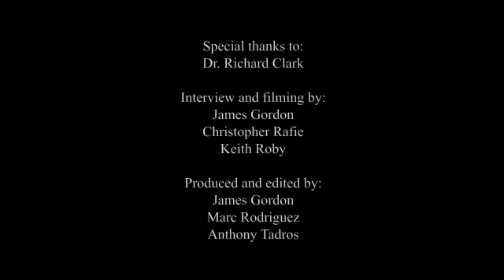UCSD School of Medicine: Medical Toxicology Fellowship (Part 7/10)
An inside look at the Medical Toxicology Fellowship. Interview with Dr. Richard Clark, Division Chief for Medical Toxicology. Video presented by the UCSD School of Medicine Emergency Medicine Interest Group.